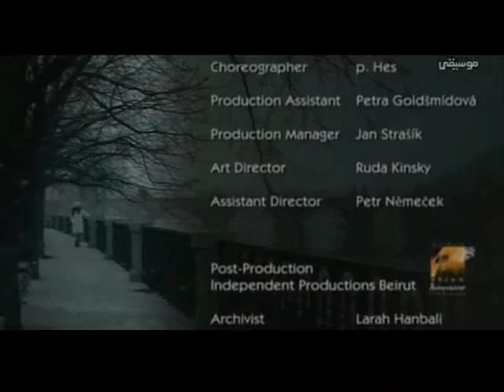Ey Zaman Dön Geri - Hobbak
EY ZAMAN DÖN GERI
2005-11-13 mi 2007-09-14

Ey zaman dön geri Simdi hal pek yaman
Her seyden daha coktu Kiymetim bir zaman
Ne dost kaldi ne post kaldi
Ya leyli ley leyli leyli ley
Aya leyli ley

Toprak
Amel
Elbet
Gör bak

Toprak aliyor bedeni
Amel kaliyor geriye
Elbet hak bulur yerini
Gör bak ferrah tut gönlünü

Su ver su leylim yar Leylim yar icim yanar
Yakiyor askin naar Yüreyim kan agilar
Ne ask kaldi nede mesk kaldi
Ya leyli ley leyli leyli leyli
Aya leyli ley

Sevmek bir gönül oyunu
Rabden mukattes hediye
Hayatilahinkanunu
Sor bul hakiki yolunu

Söyle bir sual sor Kendine nicin varsin
Aslini unutma yar Evrene MISAFIRSIN
Ne taht kalirnedesähkalir
Aya leyli ley

Humhumhum

Ölmek mevlanin kanunu
Gider can geldigi yere
Düsün hesap gününü
Zulum etme kimseye
                                           Söz: Mustafa Cilekes